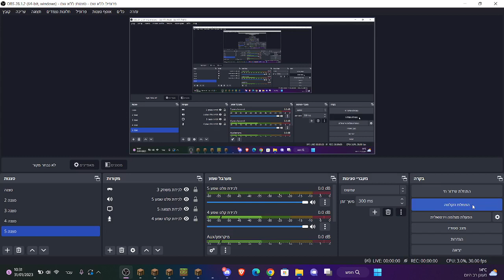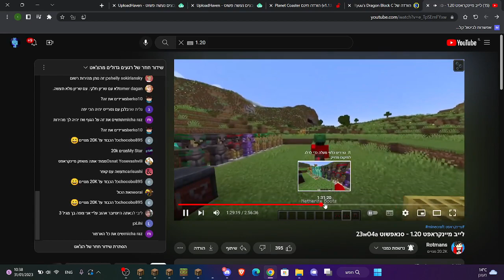חוקרים את הגרסה 1.20 חלק 2 מיינקראפט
היום אנחנו בחלק 2 של חוקרים את הגרסאות במיינקראפט היום אנחנו בחלק ה2 של חוקרים את 1.20 בסנפשוט 23w04a